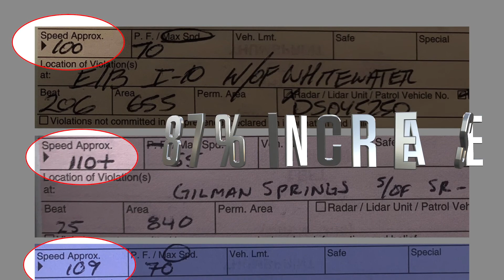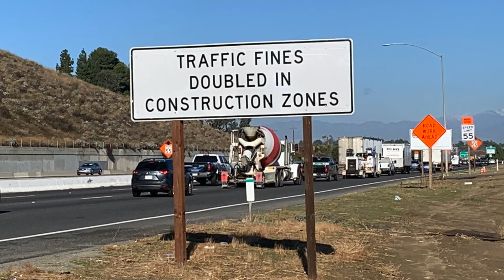Less Traffic: No License to Speed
The Riverside County Transportation Commission (RCTC), Caltrans and the California Highway Patrol are urging drivers to slow down!

Less Traffic is No License to Speed!